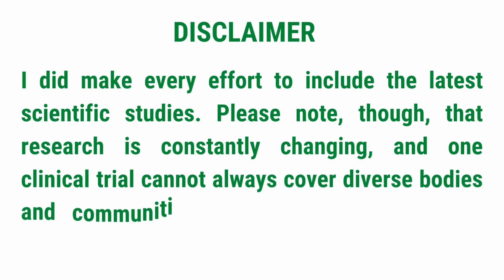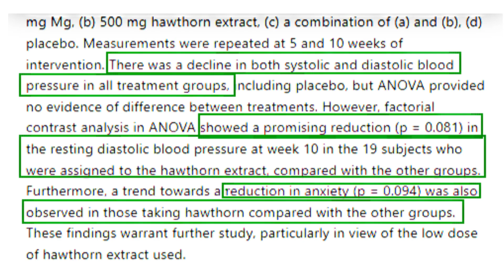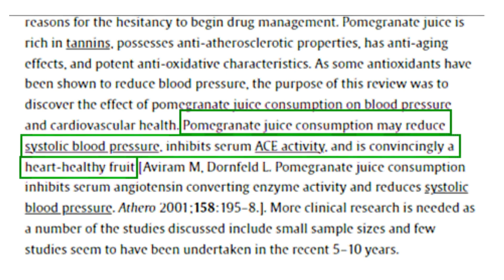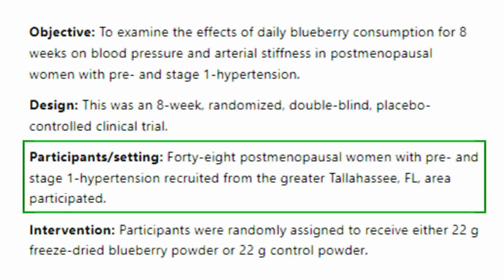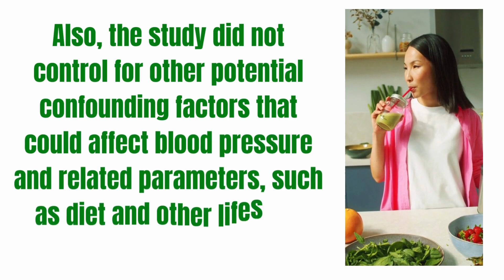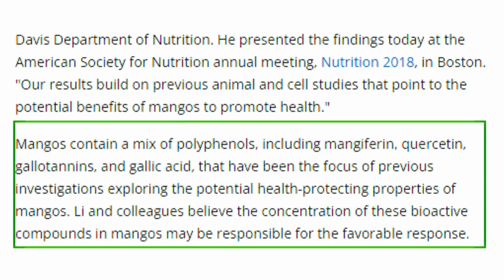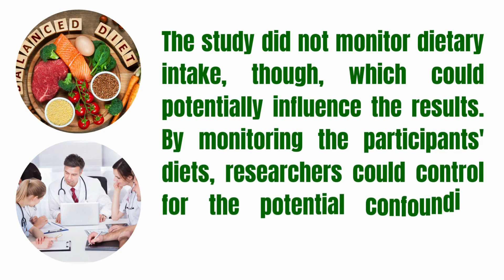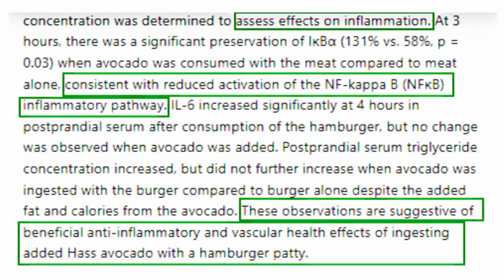11 Best Fruits for High Blood Pressure Backed by Scientific Studies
Eating these fruits are good for high blood pressure or hypertension according to limited studies. If you have any medical conditions or allergies, please consult with your healthcare provider before adding any new fruits to your diet.

40 Wrinkle Fighters Other Than Retinol Backed by Scientific Studies (Mini eBook)

SOURCES & REFERENCES:

The effect of grapefruits (Citrus paradisi) on body weight and cardiovascular risk factors: A systematic review and meta-analysis of randomized clinical trials

Promising hypotensive effect of hawthorn extract: a randomized double-blind pilot study of mild, essential hypertension

Hypotensive effects of hawthorn for patients with diabetes taking prescription drugs: a randomised controlled trial

Daily blueberry consumption improves blood pressure and arterial stiffness in postmenopausal women with pre- and stage 1-hypertension: a randomized, double-blind, placebo-controlled clinical trial

The effect of kiwifruit consumption on blood pressure in subjects with moderately elevated blood pressure: a randomized, controlled study

The effects of pomegranate juice consumption on blood pressure and cardiovascular health

High blood pressure? Watermelon can take a slice out of numbers, Florida State study says

Effects of watermelon supplementation on aortic blood pressure and wave reflection in individuals with prehypertension: a pilot study

Concord grape juice supplementation reduces blood pressure in Korean hypertensive men: double-blind, placebo controlled intervention trial

Effects of Montmorency tart cherry (Prunus Cerasus L.) consumption on vascular function in men with early hypertension

Hass avocado modulates postprandial vascular reactivity and postprandial inflammatory responses to a hamburger meal in healthy volunteers